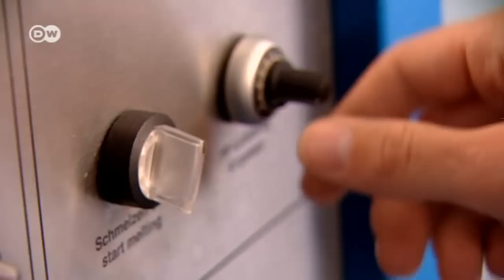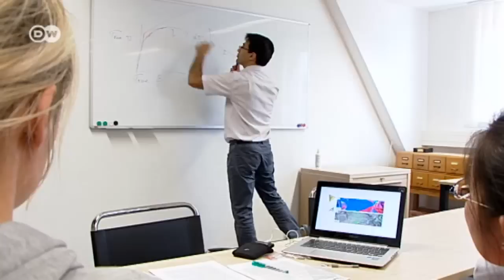Brilliant Minds: Iranian Metals Researcher | Tomorrow Today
Javad Mola is trying to make steel lighter and more durable, and the Freiberg University of Mining and Technology is providing him with the perfect opportunity to do it. Mola heads a project at the university’s Institute for Iron Research.